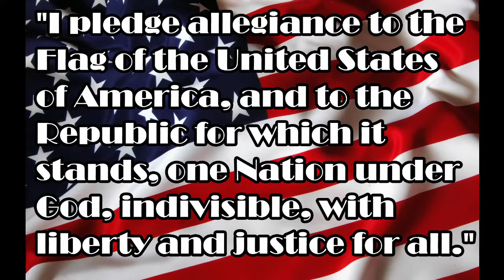AWCPA Spartan Society Announcements for 05-11-2017